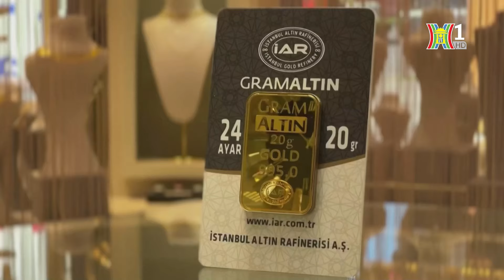Giá vàng chạm ngưỡng cao nhất trong lịch sử | Tin tức mới nhất hôm nay | Tin quốc tế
Giá vàng thế giới hiện đã chạm mốc cao lịch sử, tiến sát ngưỡng 2.400 USD/ounce, trong khi giá vàng trong nước cũng không ngừng leo thang. Vàng nhẫn lại "nhảy" 1,8 triệu đồng/lượng sau một đêm lên hơn 78 triệu đồng/lượng; vàng SJC đạt 85 triệu đồng/lượng.